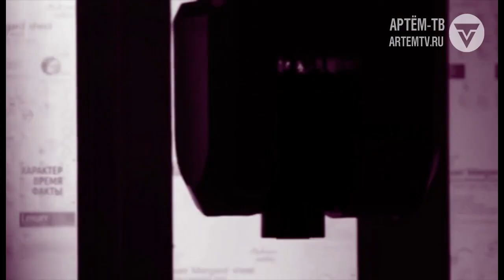Программа «Вас это касается»